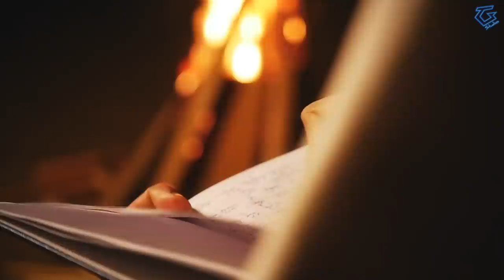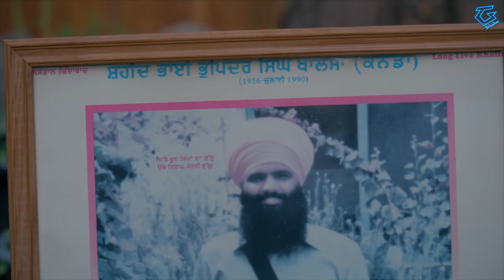Gallan 1984 Diyan | Harinder Singh Sabhra | Trend Sniff Studios | Latest Songs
Trend Sniff Studios Present's "Gallan 84 diyan" sung by Harinder Singh Sabhra .

Song : Gallan 84 Diyan
Singer : Harinder Singh Sabhra
Mix/Master : Major Singh
Lyrics : Kulvir Sahota Dansiwal
Starring : Harinder Singh Sabhra , Gurnoor Mahain
Audio Recording/Video Editing : Trend Sniff Studios
CC : Omaan Khan
Publicity Designs : Roop Kamal Singh
Video : Navroz
Label : Trend Sniff Studios

♪ Full Audio Available on ♪

Caller Tunes:
Airtel (Dial Code) :
Vodafone (Dial Code) :
Idea (Dial Code) :
BSNL East : SMS BT (CODE) to 56700 :
BSNL South: SMS BT (CODE)  to 56700 :

Connect with HARINDER SINGH SABHRA

Connect with TREND SNIFF STUDIOS